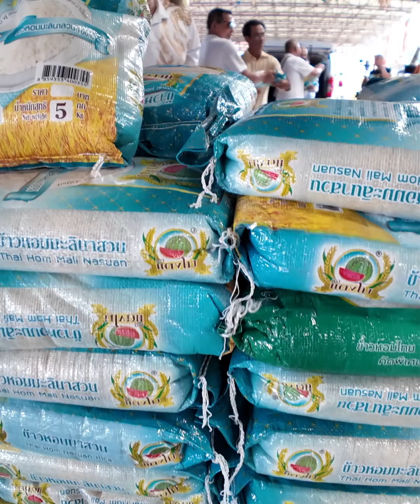สถานีความเชื่อ I ขอบารมีปู่ฤาษีพรหมเมศคุ้มครอง